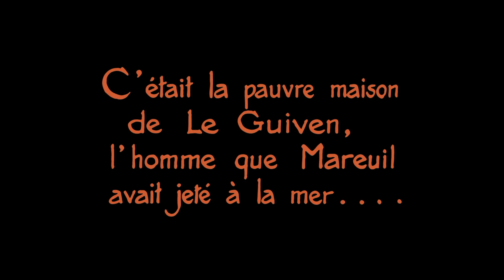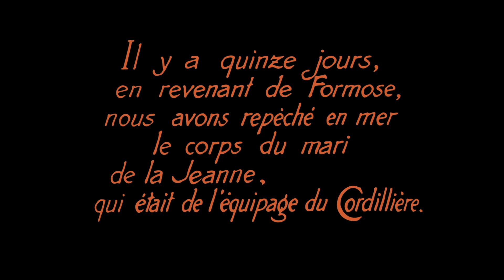The Divine Voyage [La Divine Croisiere] (1929) by Julien Duvivier, Clip: Bad news, Jeanne...Your man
The Image: The lovely tinting/Jeanne gesticulating madly at the end for the villagers to exact revenge on the man who killed their husbands...

Exquisite cinematography as the pilgrims labour across the hills with their crosses and saints only to learn that all the men have died at sea...